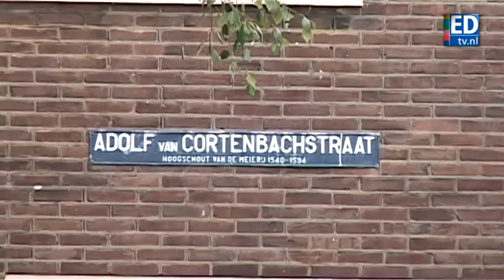Verdachten moord huisbaas opgepakt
De politie heeft dinsdagavond vier verdachten opgepakt van de schietpartij waarbij de 38-jarige huisbaas Bas Zwijsen om het leven kwam Zie ook